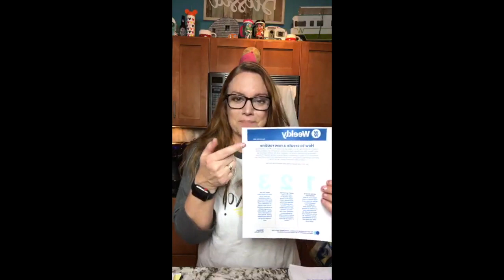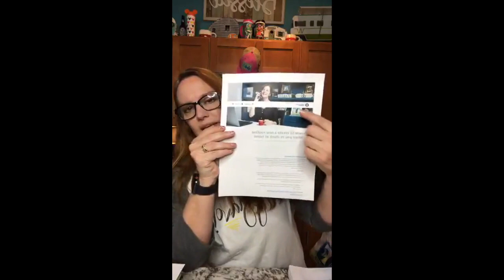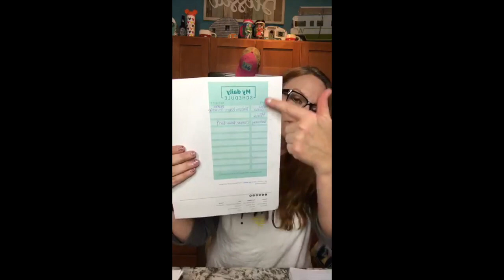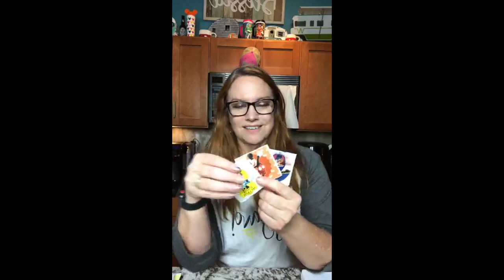WW Digital Wellness Workshop #167: HOW TO CREATE A NEW ROUTINE!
Bonus Extra Credit: grab a pen and a piece of paper for a special Scavenger Hunt during the Extra Credit Second Half tonight!

WW (Weight Watchers) Wellness Workshop Chat #167: How To Create a New Routine
mentalhealthcheck New Routines. No Routines. Unknown Routines. How do we plan one, rework one or fo some of us even create one right now?